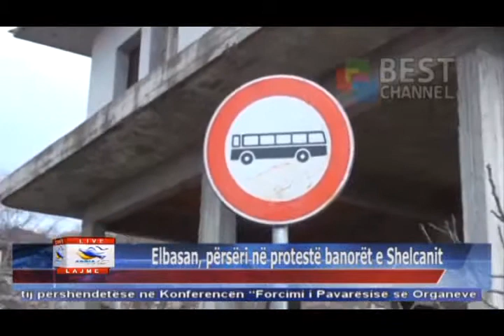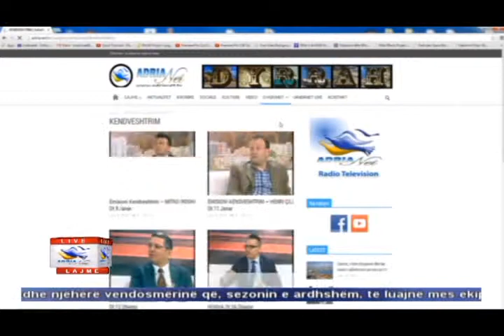02 03 2015 Edicioni i Lajmeve